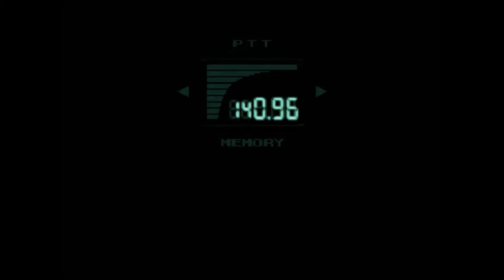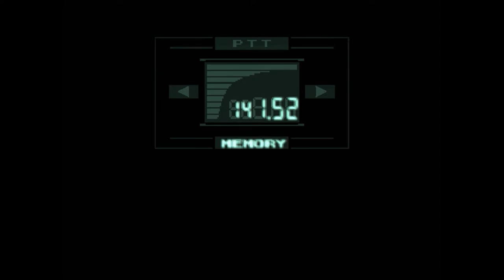Let's Play Together Metal Gear Solid 21: Operation Talk About Naomi's Feelings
Alternate title, Operation Chat with Master About the Plot.  Don't despair though folks, as the last "run around back and forth between parts of the base" section is officially over...